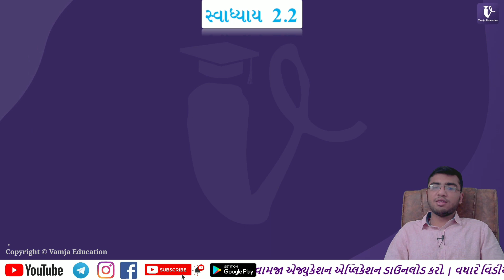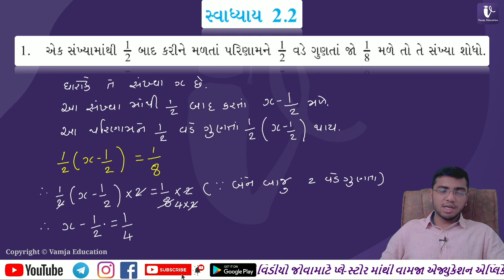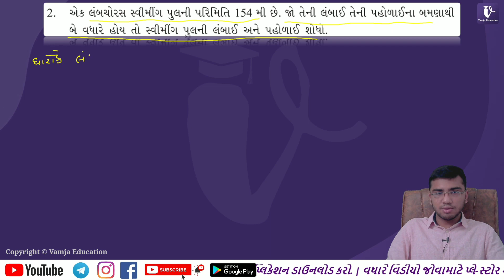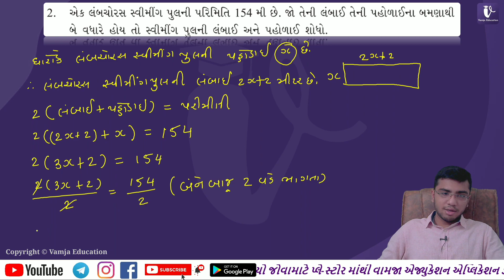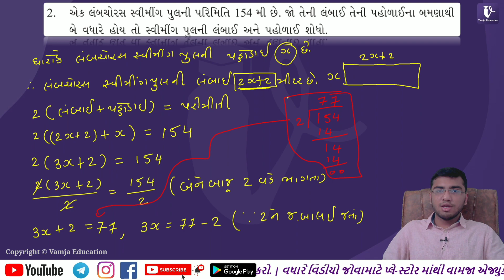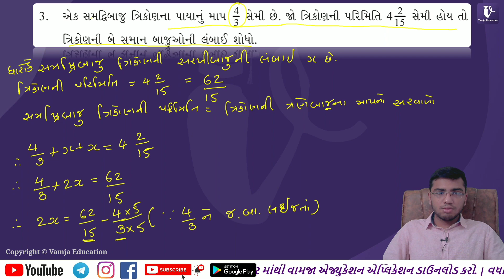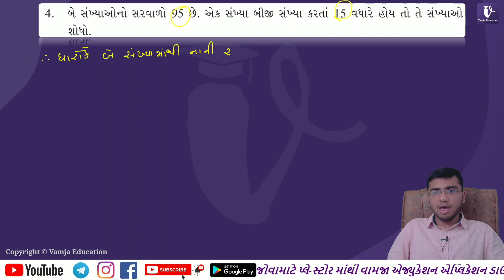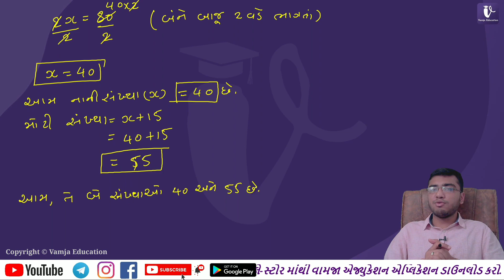std 8 maths ch 2 | swadhyay 2.2 | Q - 1 to 4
Your Query -

1) std 8 maths ch 2
2) std 8 maths assignment solution
3) ncert maths
4) std 8
5) ncert std 8 maths
6) std 8 maths sem 1
7) dhoran 8 ganit
8) standard 8 maths ch 2
9) standard 8 maths chapter 2
10) std 8 maths chapter 2 swadhyay 2.2